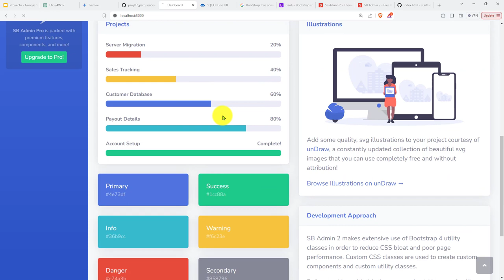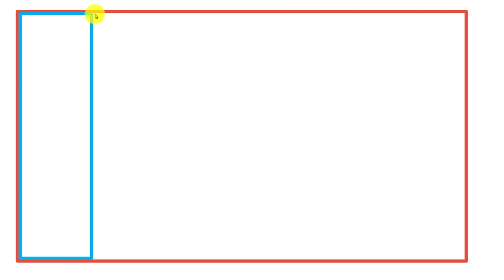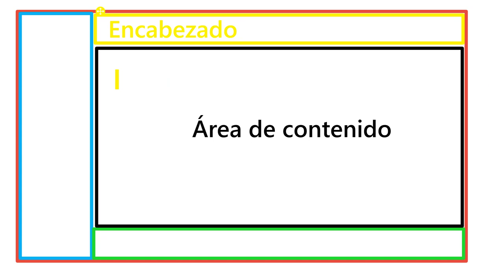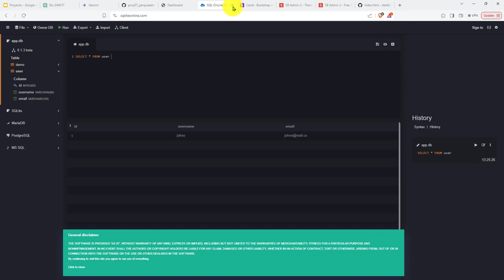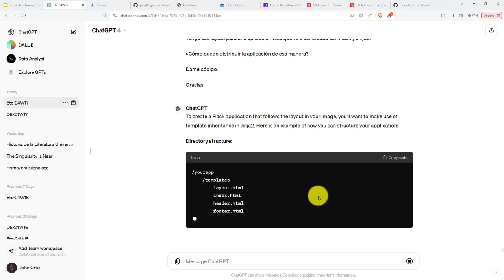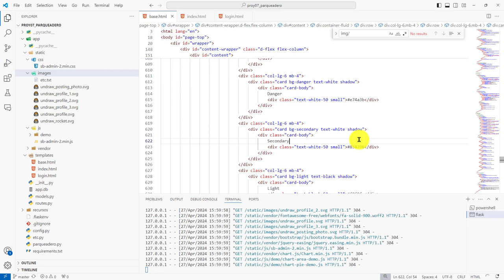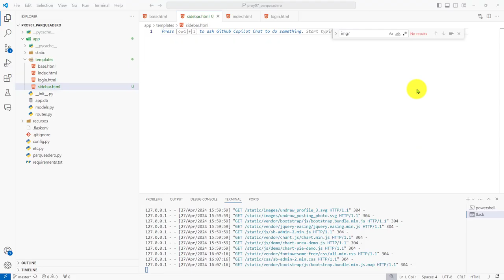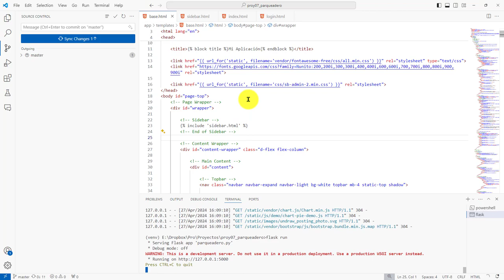163: PROYECTO 7 PROYECTO 7 Descripción del Layout de la Aplicación Web - Extracción del Sidebar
163: PROYECTO 7 PROYECTO 7 Descripción del Layout de la Aplicación Web - Extracción del Sidebar.